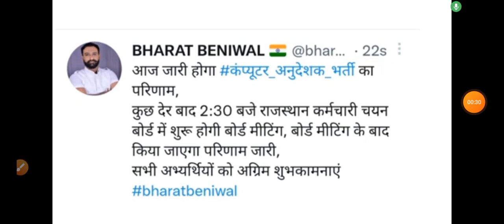खुशखबरी - सभी विद्यार्थियों का इंतजार समाप्त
Social link.
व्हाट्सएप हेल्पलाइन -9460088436